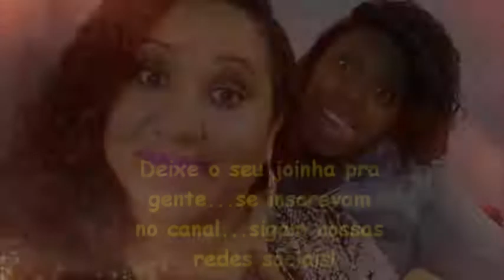SECANDO OS CACHOS COM A PENEIRA!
Oieee galerinhaaaaa!
Voltamos com os vídeo que vocês amam...cabelos!
Hoje com uma dica ótima para secar os nossos cachinhos... vem ver!
Esperamos muito que gostem... bjussssss!
Karen & Priscila

Fazendo tudo sempre com muito carinho, para vocês!